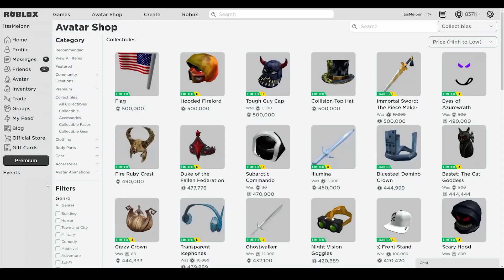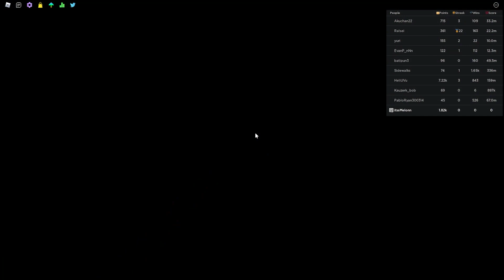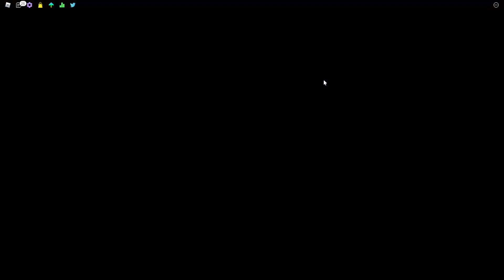Funky Friday (OCTOBER 2021) CODES *HALLOWEEN* ALL NEW ROBLOX Funky Friday CODES!